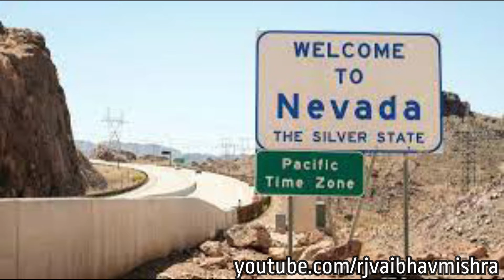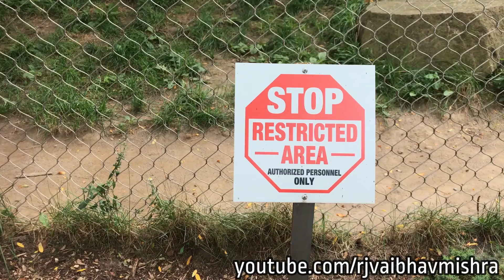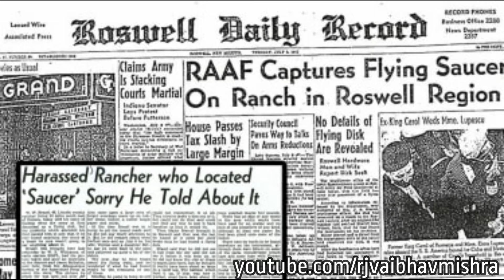Secrets of Area 51 Revealed 👽 एरिया 51 का खतरनाक रहस्य I R.J Vaibhav Mishra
Video Descriptions:
aliens on earth
area 51 in hindi
exploring various hypothesis about area 51
Secrets of Area 51
एरिया 51 का खतरनाक रहस्य
Secrets of Area 51 Revealed 👽 एरिया 51 का खतरनाक रहस्य
rj vaibhav mishra
area 51
alien facts
new facts
latest facts

इस वीडियो में जो जानकारी मैंने दी है वह मैंने इंटरनेट से ली है। यह वीडियो शिक्षा के उद्देश्य से बनाई गई है। इस वीडियो को बनाने का उद्देश्य यह है कि लोगों को अच्छी सीख मिल सके तथा अच्छे कार्यों में भाग ले सकें।

अगर आपको यह  लगता है कि किसी भी प्रकार से आपको इस वीडियो के द्वारा आपकी भावना आहत हुई है तो आप हमें मेल कर सकते हैं।

हम इसे जल्द से जल्द हटा देंगे।

Equipment that I use:
1.
2.
3.

Keyword List: